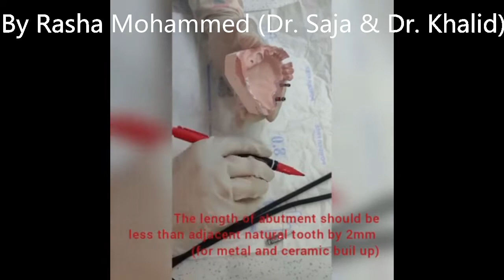Bridge Supported Implant Lab Work Part 1